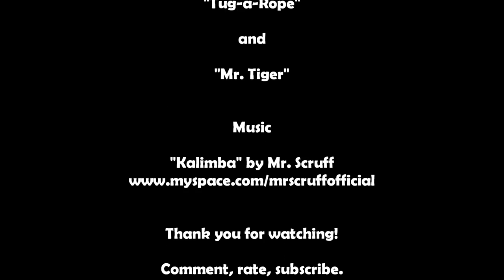Lando, Solo and their Toys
My two dogs, Lando (Yorkie) and Solo (Mix) playing with their toys.